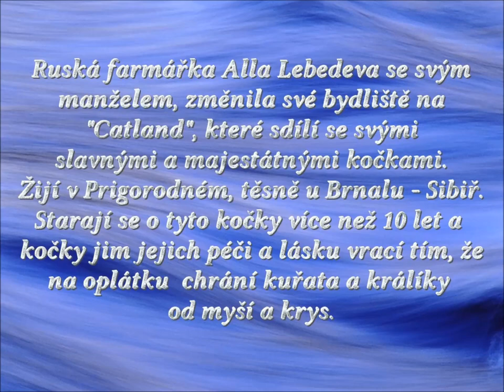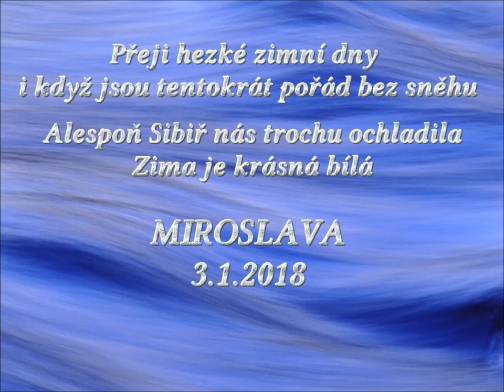MAJESTÁTNÉ SIBIŘSKÉ KOČKY HD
Tyto kouzelné kočičky, mi tak učarovaly, že jsem
musela udělat video. Nevím co bych dala za 1 takovou
krasavici. Snad učarují i Vám.
Materiál jsem čerpala z úžasného baba-mail.com
a hudbu z knihovnyYouTube, kde jsou hezké novinky,